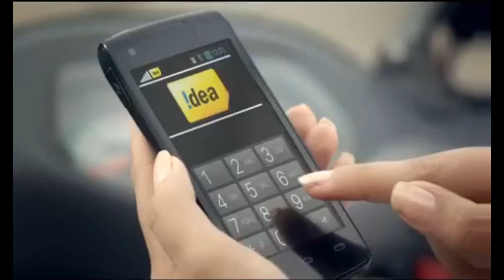Rakshabandhan Whatsapp status Video, Bhai Behan WhatsApp status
rakhispecialWhatsAppstatusRaksha Bandhan Special Status Video | Bhai Behen Status | Rakhi Status Raksha Bandhan Status 2021 WhatsApp status for brother
WhatsApp status for brother, Raksha Bandhan special WhatsApp status, Bhai Behan ka pyar WhatsApp status,WhatsApp status for sisters marriage Raksha Bandhan 2021,Raksha Bandhan 2021 Rakhi special
WhatsApp status, WhatsApp status for sister, brother sister love WhatsApp status video ,Raksha Bandhan WhatsApp status 2021, Raksha Bandhan WhatsApp status Kamal, Raksha Bandhan WhatsApp status
Bhai ki kalai song, Rakhi special status, happy rakshabandhan 2021, happyrakshabandhan2021,
happy rakshabandhan2021
रक्षा बंधन, रक्षा बंधन भाई बहन रक्षाबंधन स्टेटस वीडियो, बेस्ट स्टेटस, राखी , हैप्पी राखी बंधन, हैप्पी राखी ,राखी स्टेटस, वेस्ट राखी बंधन स्टेटस, रक्षाबंधन स्टेटस , रक्षाबंधन गाना
rakshabandhanwhatsappstatusS rakshabandhan2021 Rakhsha bandhan special
whatsapp status/ raksha bandhan status. Happy raksha bandhan to all. Thank u so much. Related tags: raksha bandhan status, raksha bandhan whatsapp status, raksha bandhan song, raksha bandhan 2021, rakshabandhan status, रक्षाबंधन स्टेटस 2021 ,raksha bandhan status, happy raksha
bandhan status, raksha bandhan status video, raksha bandhan, rakshabandhan,whatsapp status, best raksha bandhan status, rakhi status, rakshabandhan 2021,
Happy Raksha bandhan status| Raksha
bandhan status shayaril Bhai behan
status